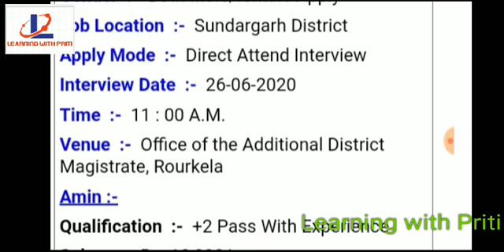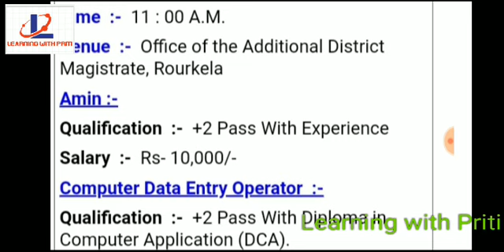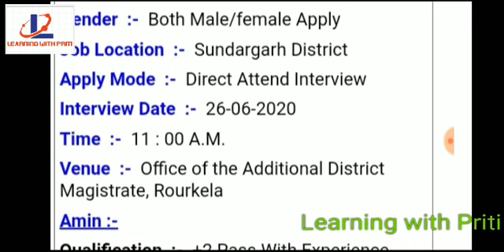WALK IN INTERVIEW GOVT POST AMIN, PEON, DATA ENTRY OPERATOR ON JUNE SEE VIDEO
walk in interview govt post AMIN, PEON, and data entry operator